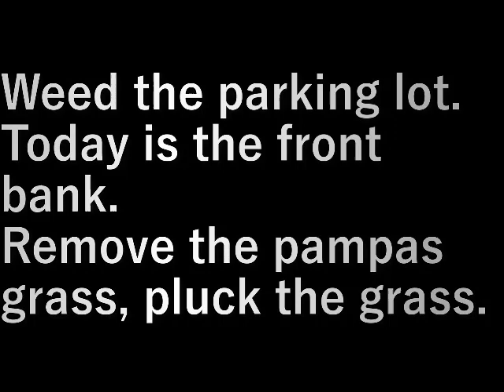駐車場の草むしり Weeding in the parking lot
駐車場の草むしりをします。
今日は前面の土手。

ススキは抜きます、草はむしります。

Weed the parking lot.
Today is the front bank.

Remove the pampas grass, pluck the grass.

設備屋の適当田舎暮らし